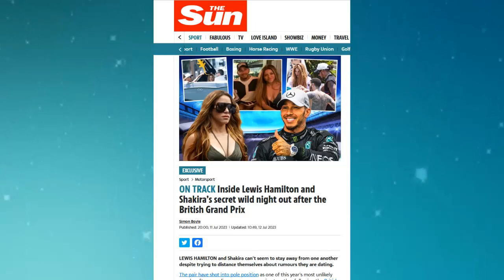shakira con lewishamilton SE FILTRA LA NOCHE LOCA Y SECRETA QUE PASARON EN EL tape en londres